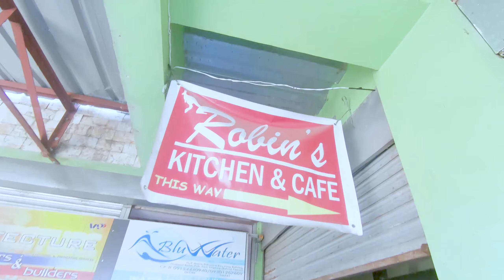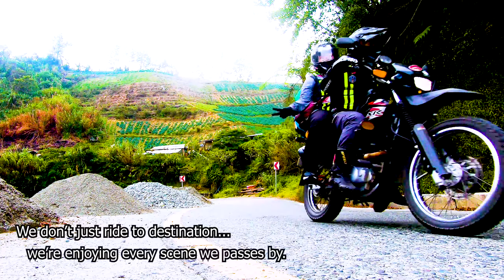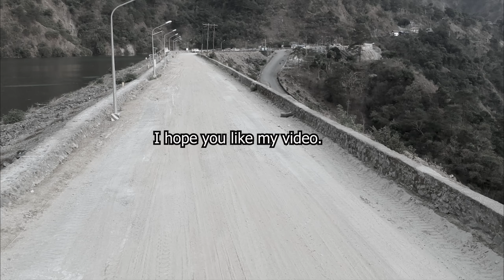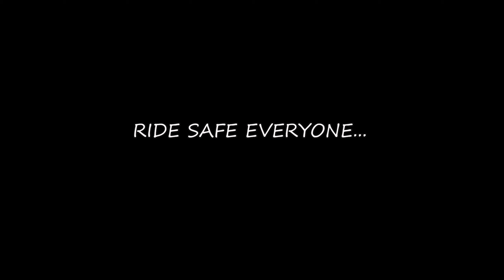Byaherong Pakbet COUPLE RIDE Sagada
This is my first time to cover a group ride. I'm expecting you guys especially if you are in a riding club, to drop down your request and make your rides memorable. Stay safe..!